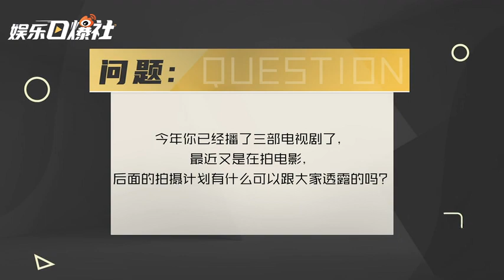【肖战】20230913 新浪娱乐采访 肖战说后面的工作重心还是拍剧